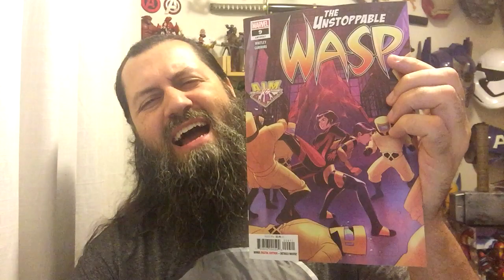Unstoppable Wasp #9 | COMIC BOOK UNIVERSITY